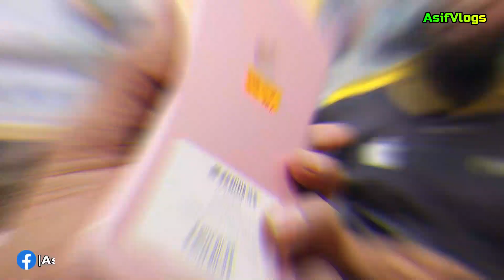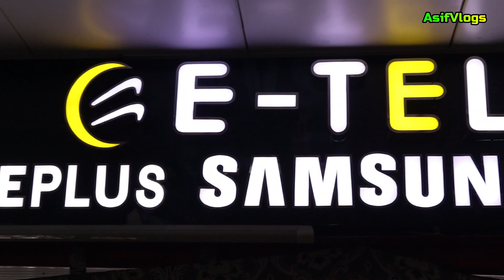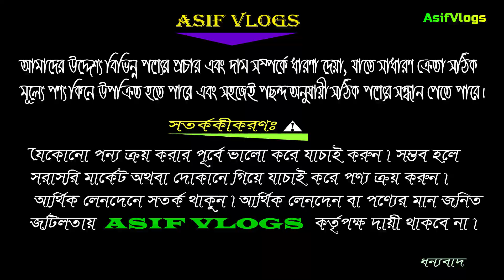chepest used iphone price in bangladesh 2022🔥used iphone price in 2022📱 used mobile😱 asif vlogs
chepest used iphone price in bangladesh 2022🔥used iphone price in bd 2022📱 used mobile😱 asif vlogs

Address:
        Shop Name:- E-Tel
        Level★1, Block★B, Shop ★57
        Level★6, Block★D, Shop ★33/34
        Bashundhara City Shopping Mall,
        Panthapath Dhaka-1215.

iPhone13
iPhone13 pro